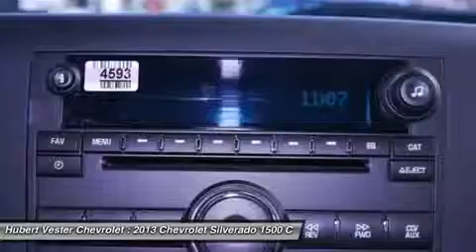2013 CHEVROLET SILVERADO 1500 Wilson, NC CN9248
2013 CHEVROLET SILVERADO 1500 Wilson, NC
Stock# CN9248

Looking for the right car? Today could be your lucky day. With 7 miles, this Blue Topaz , 2013 Chevrolet Silverado 1500 equipped with Automatic transmission could be yours. Request more information and set up a test drive right away.